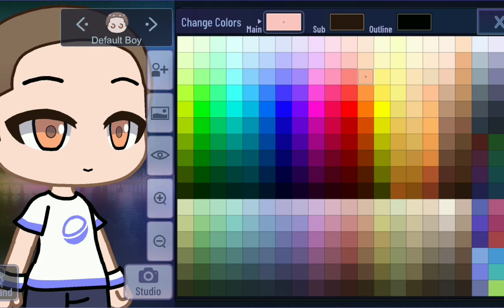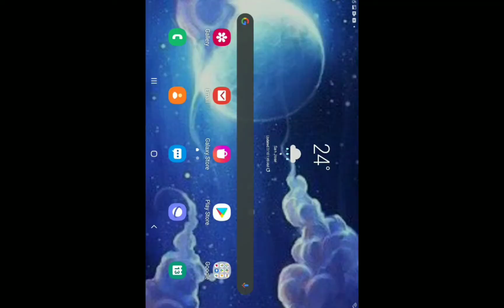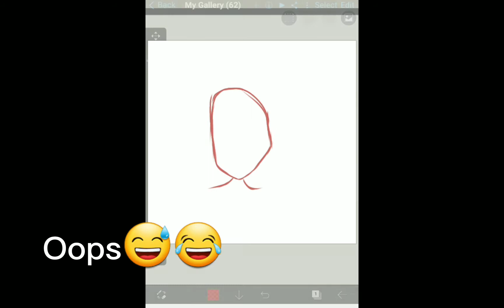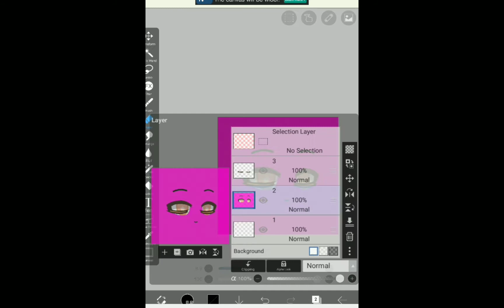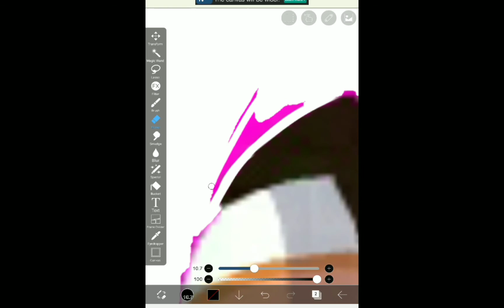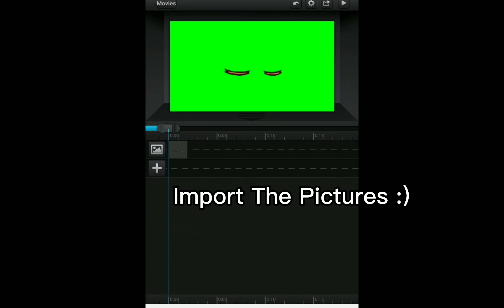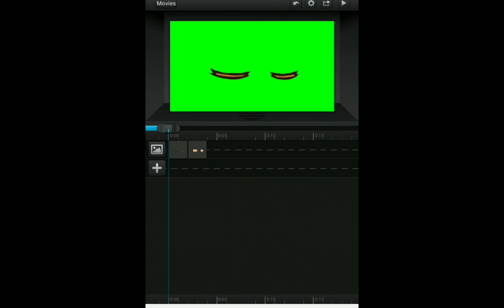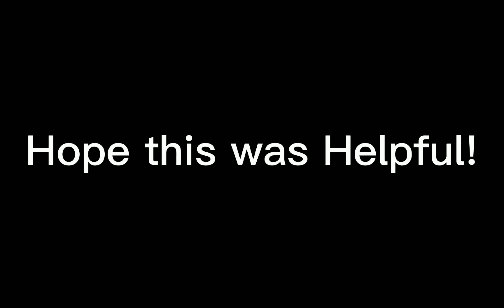How to Bounce Eyes! || Tutorial || Gacha club